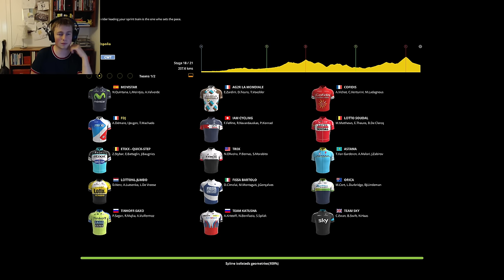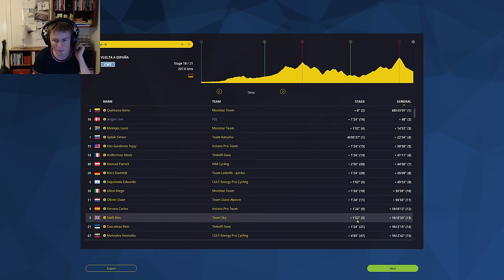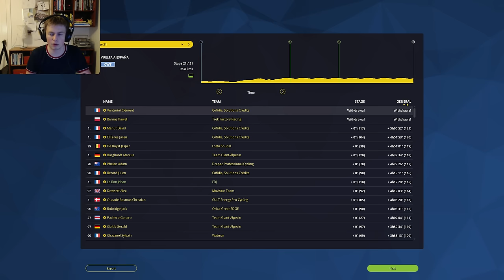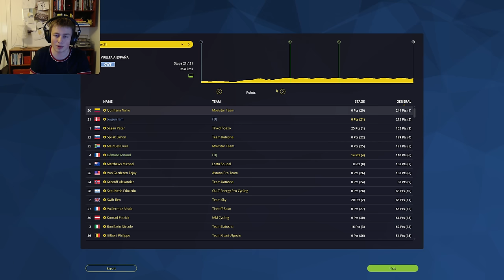VUELTA A ESPANA GRAND FINALE! - #56 - PCM 2015 - Pro Cyclist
So close and yet so far away!